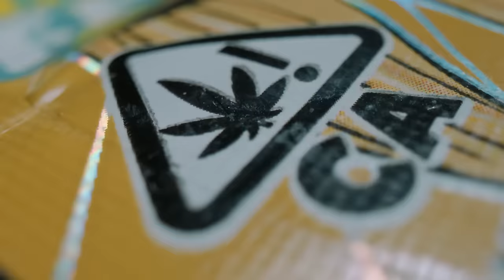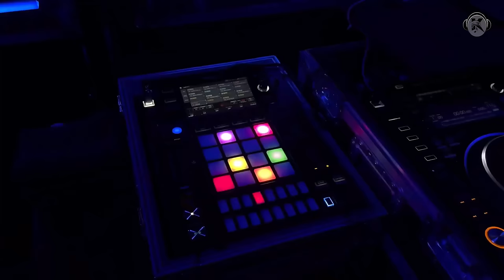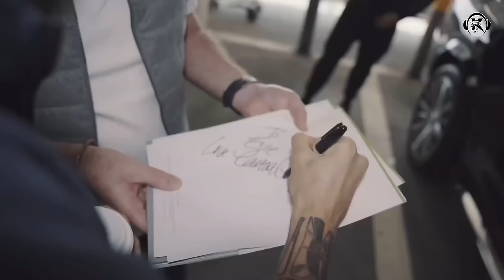Drake, Central Cee - Scared To Love (Music Video)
Kenneth Music Presents

Prod. by CHRXS

Mixed by Kenneth Music